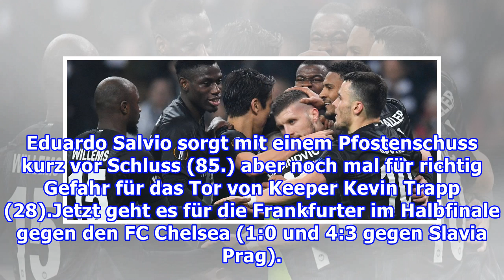Eintrachts Europa-Wunder geht weiter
Frankfurts Europa-Rausch geht weiter!2:0 gegen Benfica Lissabon, damit ist die Eintracht trotz der 2:4-Hinspielpleite im Halbfinale der Europa League. Zum ersten Mal seit 39 Jahren stehen die Frankfurter wieder unter den besten Vier in einem europäischen Wettbewerb. 1980 gewann der Klub am Ende den ...